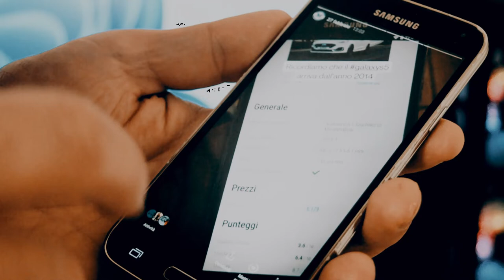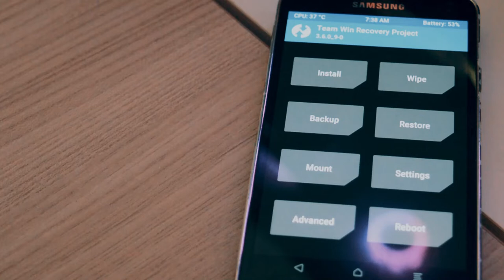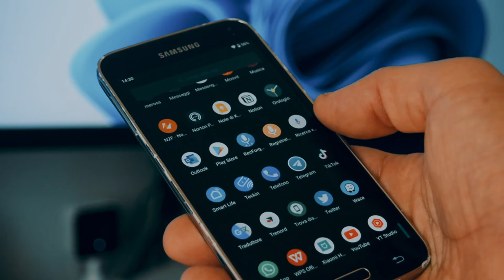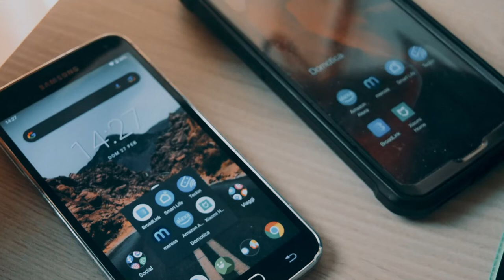Resuscito samsung galaxys5 con android11 grazie al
Carissimi ragazzi, in questo video vi parlerò di un device del lontano 2014, ovvero samsung galaxys5 ormai pensionato e messo nel cassetto ormai da tutti ma, grazie al modding, se ne avete uno, potete resuscitarlo portandolo a nuova vita con a bordo android11, proprio come ho fatto io. se ne avete uno, cosa aspettate a farci modding.

Il download dei file sono validi solo per il modello di Samsung galaxys5 avente il modello SM-G900F di cui, al seguente modello fà parte il codice sviluppo KLTE.

File 2 - Recovery TWRP (scaricare il file con estensione img.tar per odin)

File 4 - OpenGapps (da scaricare con le seguenti opzioni: ARM, Android 11, Nano

Nel caso di dovesse servire, al link dell'articolo qui sotto, trovate proprio una guida per poter fare il tutto proprio con Samsung galaxys5. La guida fà riferimento alla vecchia CyaniGenMod ma i passaggi sono speculari anche per l'attuale LineageOS. Ovviamente nel seguire la procedura scritta, dovete avvalervi dei file da scaricare elencati sopra mentre invece, per odin, potete scaricare anche quello presente nella procedura scritta.

Ovviamente il file 1, ovvero CF-Autoroot (permessi root) ed il file 2, ovvero la recovery TWRP vanno installati da pc con ODIN.